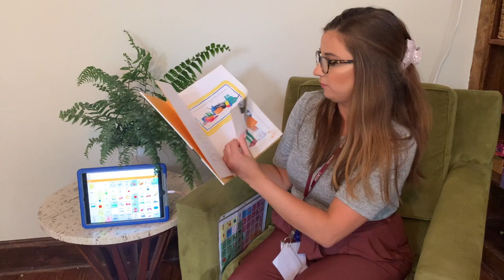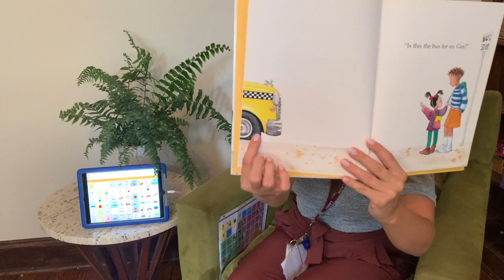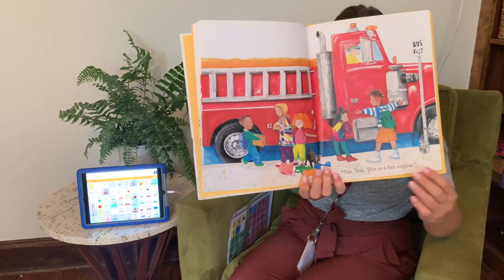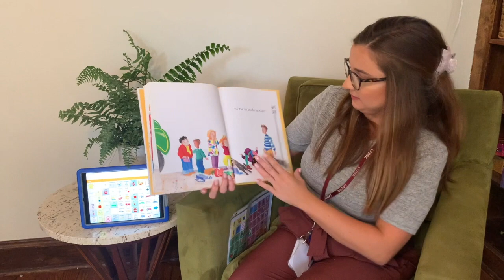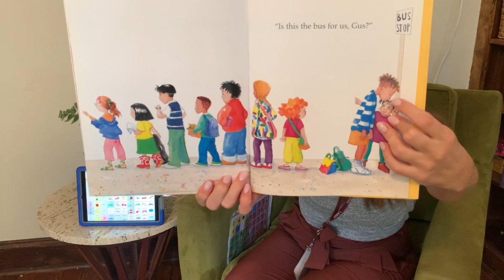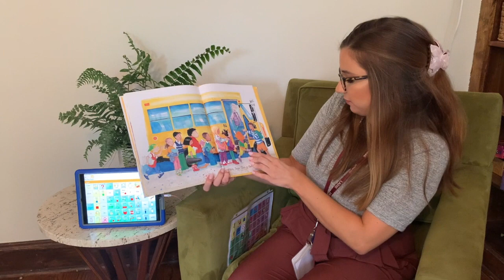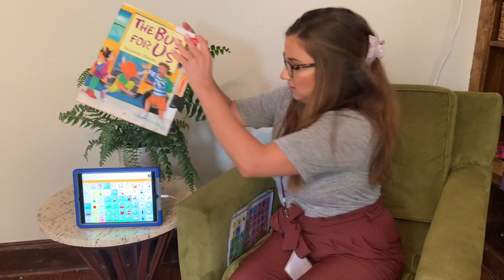Speech Group with AAC: The Bus for Us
Book: The Bus for Us
By: Suzanne Bloom